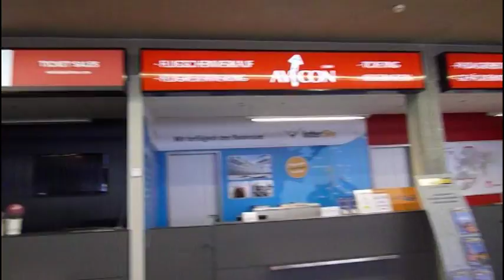FLUGHAFEN FRIEDRICHSHAFEN Bodensee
ZEMDOKU. zwischenstopp mit dem bus ... auf der fahrt von und nach münchen...flughafen friedrichshafen.